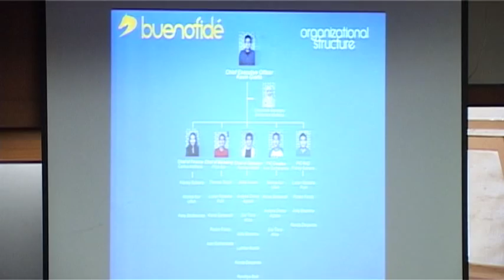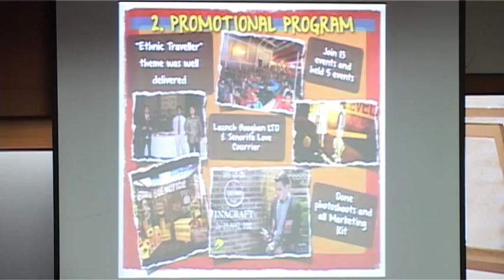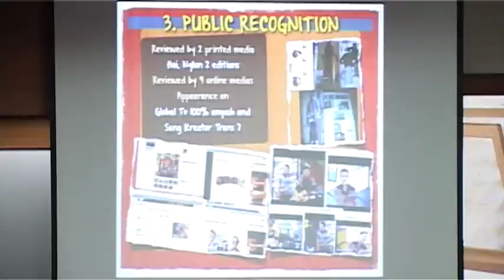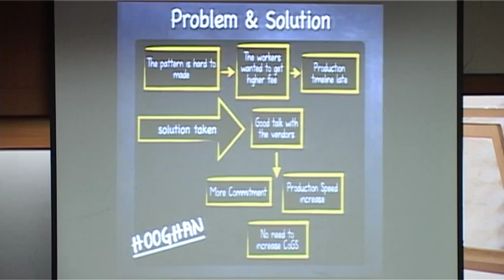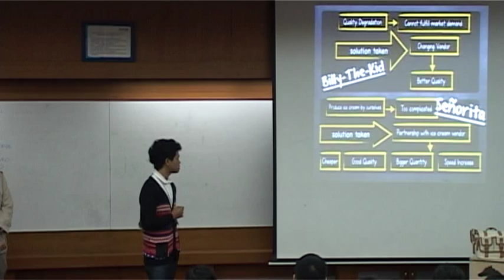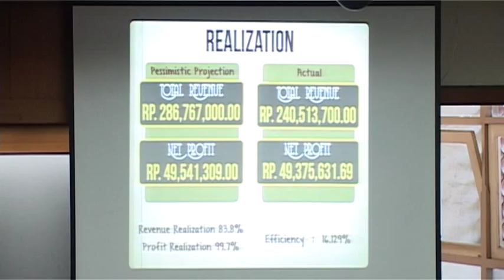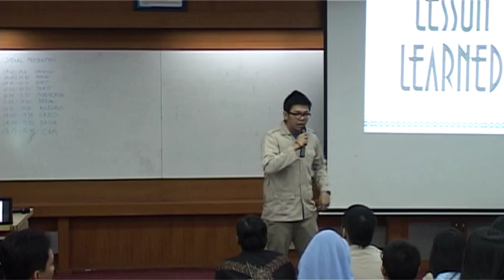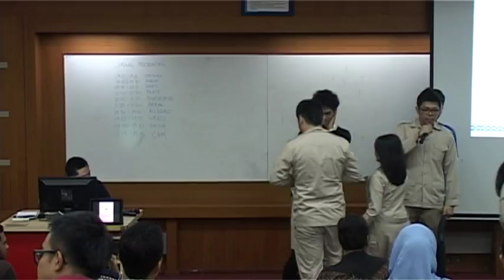UAS IBE - Persentasi BUENOFIDE Company.mpg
Sesi presentasi BUENOFIDE Company sebagai bagian dari Ujian Akhir Semester matakuliah Integrated Business Experience program Sarjana SBM ITB